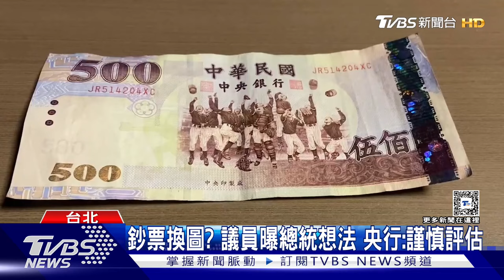500元紙鈔印上中華隊? 傳總統「有意改版」｜TVBS新聞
中華隊在世界棒球12強賽中，勇奪冠軍，有民進黨議員透露，總統賴清德有意將新台幣500元鈔票上，原先「南王國小少棒隊」的圖樣，改為冠軍中華隊。對此，央行回應，若有相關意見將審慎評估。